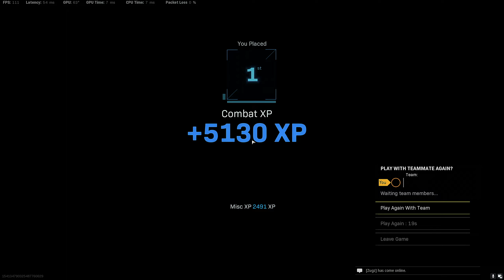#225 Doing Most Wanted in Warzone Caldera solos just for fun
Sometimes you just need to switch things up with a MW contract